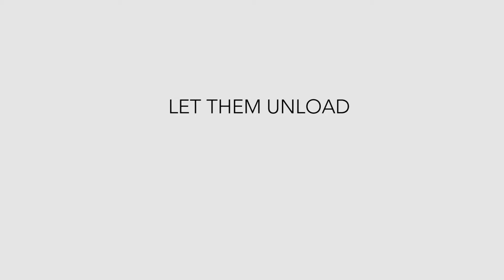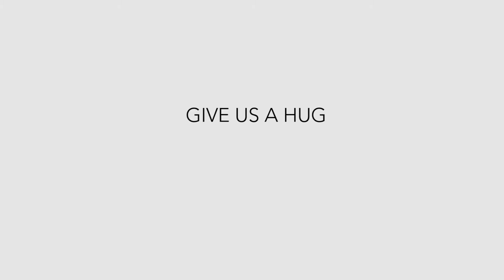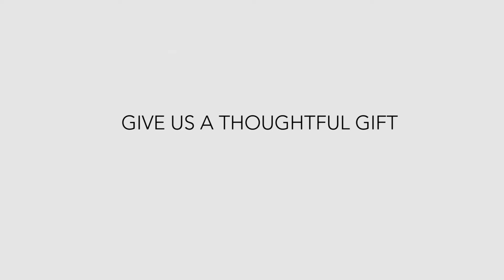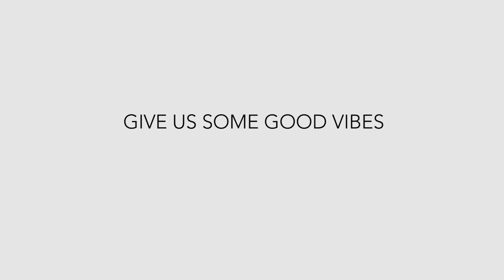10 Winning Tips On How To Treat People With Cancer :)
“I’m diagnosed with cancer!”, someone you know said. *awkward moment* Ummm.. now what??? How to act? What to say? From the perspective of someone who’s been through it, here are 10 winning tips to help you make Cancerville a less scary place.